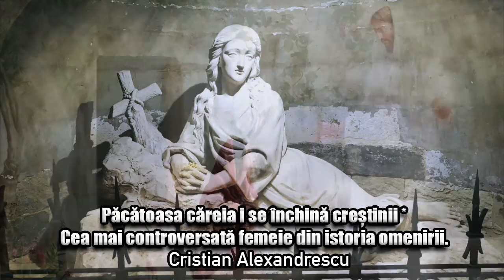Pacatoasa Careia I Se Inchina Crestinii * Cea Mai Controversata Femeie Din Istoria Omenirii